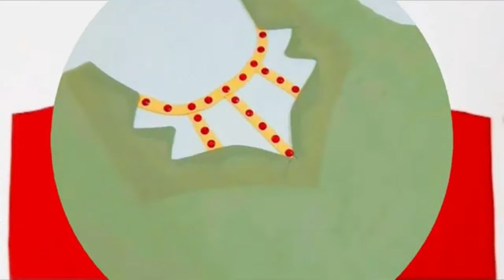Gala Neck Beautiful 🤩 Design 2024 | Gale Ke new Design Ideas 💡